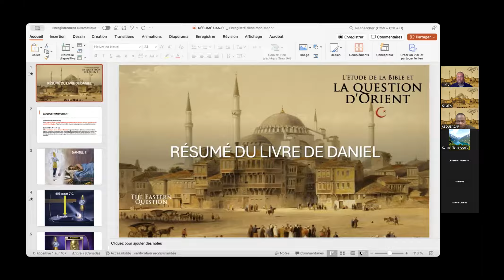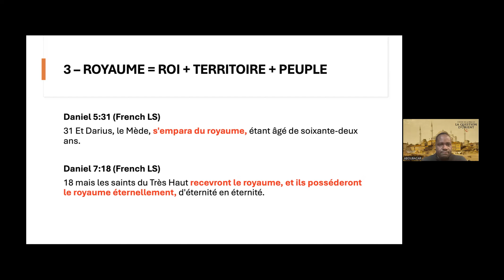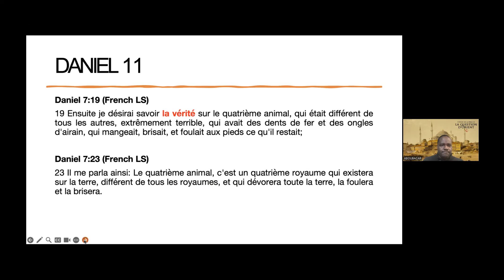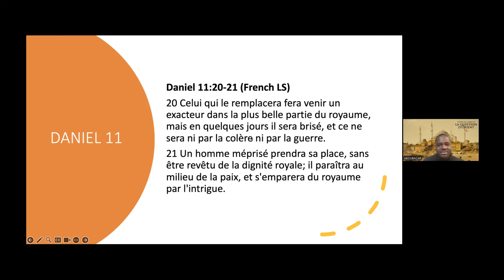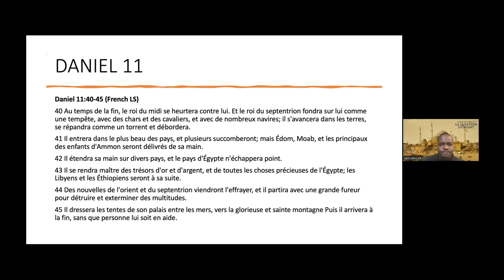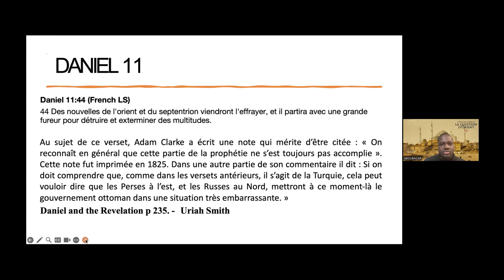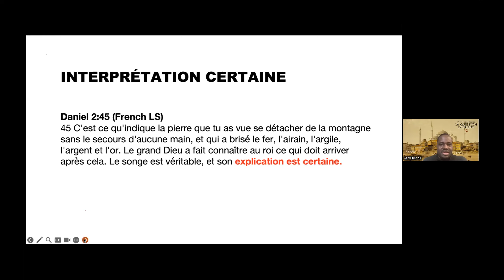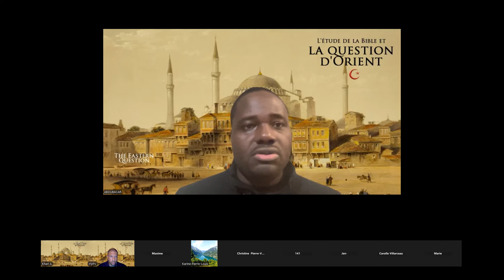SURVOL RÉCAPITULATIF DES PROPHÉTIES DU LIVRE DE DANIEL | LA QUESTION D’ORIENT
Série de présentations sur la Bible et la Question d'Orient
SURVOL RÉCAPITULATIF DES PROPHÉTIES DU LIVRE DE DANIEL | LA QUESTION D’ORIENT.pdf

Le Symposium: SUR LA QUESTION D’ORIENT
Série de présentations sur la Bible et la Question d'Orient EN 6 PARTIES

Il y a cent ans, la Question d’Orient était l’une des prophéties de la Bible les plus discutées parmi les Adventistes du Septième Jour. Ensuite, c’est tombé dans une période de déclin au cours de laquelle vous n’en avez pas entendu parler du tout pendant plusieurs décennies.
Et aujourd’hui elle suscite de nouveau l’intérêt.

Où est-ce que la question d’Orient se trouverait dans la Bible ? Qu’en est-il de ce délai ? Est-ce possible que cette prophétie, telle qu'Ellen White et nos pionniers la présentaient, va tout de même s’accomplir ? Est-ce possible que ce soit sur le point de se produire ?

La seule chose qui restait c’était Daniel 11:45, lorsqu’il dresserait les tentes de son palais entre les mers, sur la montagne glorieuse et sainte. Ce serait le dernier jalon dans la prophétie. Alors que nous regardons et que nous observons le dévoilement des évènements, dans l’actualité du monde qui nous dirait que nous sommes prêts pour la fin du temps de grâce.

Qu’est-ce que la Question d’Orient?

La question d’Orient, problème diplomatique soulevé au 19ème et 20ème siècles par la désintégration de l’empire Ottomane, axée sur la dispute pour le contrôle des anciens territoires Ottomanes. Quelconque changement interne du domaine Turque créait des tensions parmi les puissances Européennes, causant que chacune des puissances craigne que la prochaine puisse prendre l’opportunité du désarroi politique pour accroître sa propre influence.

L’expulsion de la Turquie de L’Europe, et l’extinction finale de l’empire Turque, ainsi que les évènements d’envergure mondiale qui suivit. Ceci a autrement été décrit par l’expression : “le déplacement du Turque vers l’Asie, et la lutte pour son territoire.“
Bible Readings for the Home Circle - 1914 edition

"Le Dr. Caro parle maintenant, à cinq heures de l’après-midi, de la question de la santé.
Ce soir, frère Daniells parle ce soir de la Question d’Orient. Que le Seigneur donne Son
Saint-Esprit pour inspirer les cœurs et faire comprendre la vérité."(25 décembre 1898)
{Manuscrit 189 – 1898, par. 9} Ellen G. White

Voilà un article qui est paru sur Jews News le 19 mai 2015.
« Le président turc appelle les musulmans à envahir Jérusalem. »

« Malheureusement, nous, les musulmans, nous avons perdu notre but de nous diriger vers Jérusalem. L’eau de nos yeux s’est glacée, nous rendant aveugles, et nos cœurs qui étaient destinés à battre pour Jérusalem sont maintenant conditionnés à la rivalité, étant dans un état de guerre les uns contre les autres. » Le président turc a appelé les citoyens à « lever leurs mains en supplication, durant cette nuit bénie, pour qu’Allah restitue la mosquée al-Aqsa [Jérusalem] afin qu’elle revienne en la possession des musulmans, et pour qu’il retire le voile de leurs yeux afin qu’ils voient Jérusalem entre leurs mains à tout moment et à toute occasion ».

LISTES DES LIVRES:

Daniel & The Revelation by Uriah Smith (His Vine Pubilshing)

The Story of Daniel The Prophet by Stephen N Haskell (A Thinking Generation)

The Story of The Seer of Patmos by Stephen N Haskell (A Thinking Generation)

The Great Second Advent Movement: Its Rise and Progress by J N Loughborough (Amazon)

The World War: Its Relation to the Eastern Question and Armageddon by Arthur G. Daniells (Amazon)

An Appeal On Bible Prophecy: Where Does Turkey Fit In? by Percy T Magan (His Vine Pubilshing)

The Great Nations Of To-Day by Alonzo T  Jones (His Vine Publishing)

The National Sunday Law by Alonzo T Jones (Amazon)

1890 Bible Readings: For The Home Circle by Various Adventist Pioneer (Amazon)

Bible Readings For The Home Circle 1914 by Various Adventist Pioneer (Amazon)

Return Of The Latter Rain: A Historical Review of Seventh-day Adventist History From 1844 through 1891 by Ron Duffield (Amazon)

Would you like to make a decision for Christ today? Would you like us to pray for you?